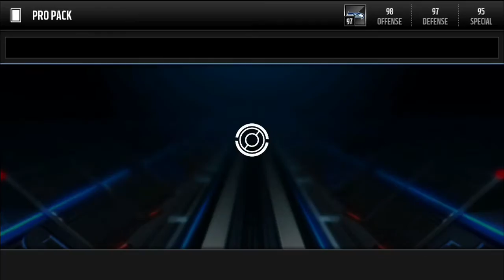99 Overall 4th of July Player Pull | July 4th Bundle Opening | Madden Mobile 16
Music Used In Video:
My Screen Recorders: Display Recorder (Jailbreak), Irec/Shou (No Jailbreak)
My Video Editors: Videoshop and Cute Cut Pro (IOS), Camtasia Studio (PC)
Thumbnail Makers: Cut Me In and Phonto
Or go to this website on your ios/ android device and follow directions ⬇️⬇️

Be the playmaker in an all-new season of MADDEN NFL Mobile! Become the GM of your favorite franchise and handpick your team of NFL stars and legends. Get in the game anytime, anywhere with Live Events and Head-to-Head challenges, or battle it out all the way to the Super Bowl. This is authentic NFL action like you’ve never seen on mobile. Your MADDEN Season starts now!
Category: Games
Updated: Dec 09, 2015
Version: 2.9.5
Size: 93.4 MB
Language: English
Seller: EA Swiss Sarl